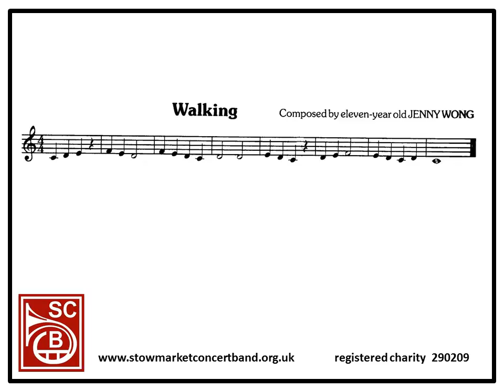MUSIC MEDAL Copper solo - Walking (Bb instruments)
For use with ABRSM Music Medal assessment.
Recorded on Bb Bariton, but also suitable for Cornet/Trombone.